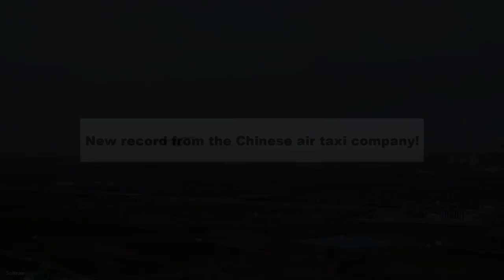New record from the Chinese air taxi company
Air taxis are one of the utopian ideas of the past. In today's world, they are not far away.
Working on this new idea in China, Autoflight broke records with its flight. The company's introductory aircraft flew 250.3 kilometers on a single charge during the test flight. This distance is a first in the status of vertical take-off and vertical landing aircraft. Thus, Autoflight broke world records.
The Chinese start-up said that with this success, short and medium-distance passenger transportation is now possible. He also stated that with this successful flight, we will begin to see air taxis everywhere. In addition, Autoflight posted all the moments of this successful flight on its YouTube channel.